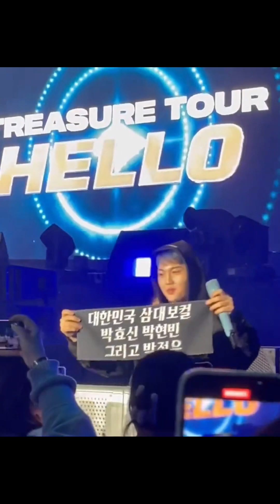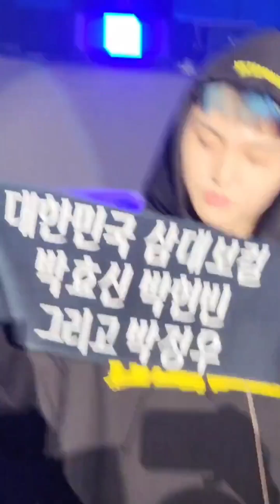Treasure Concert Hello in Seoul Soundcheck Day-1